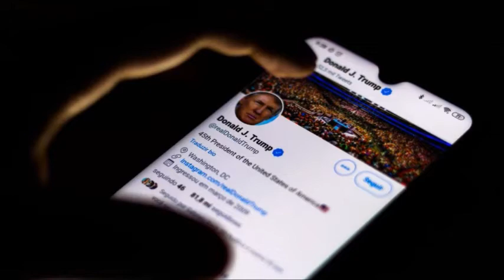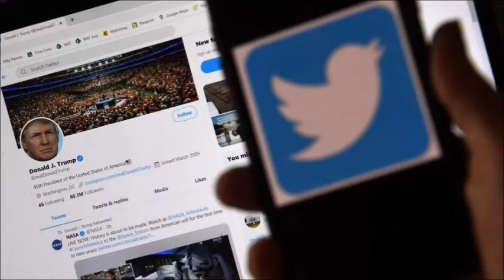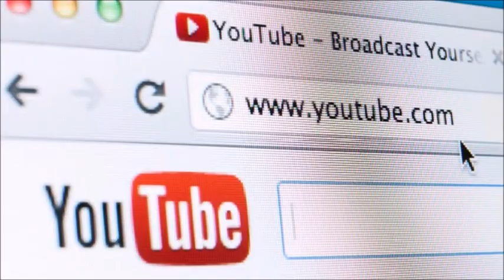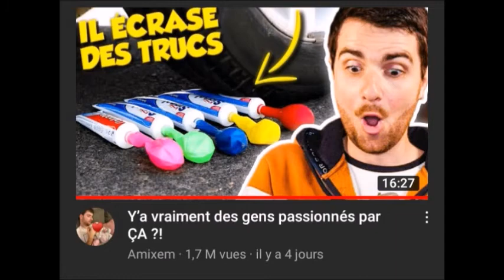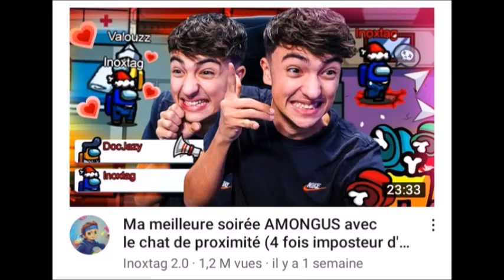LES INFOS DE LA SEMAINE 91 - Trump banned, classement de Youtube, Visuel de TF1 !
Dans cette émission, je vous retrace trois infos qui ont marqué la semaine ou qui sont passé sous les radars médiatiques en moins de 3 minutes chaque dimanche.

Aujourd'hui je parle de Trump banned, le classement de Youtube et le Visuel de TF1 !

Tchao ! ^^